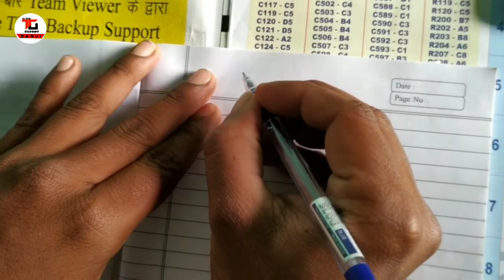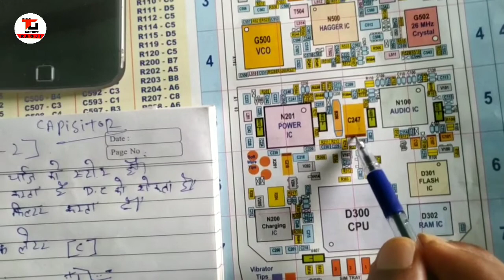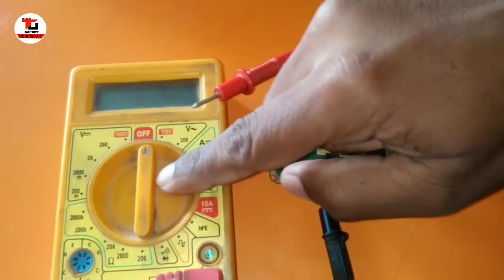mobile repairing full course part- 2 capacitor work and use and testing in Hindi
capacitor work and use and testing in Hindi

24 SLOT, 18 INCH ,1440 RPM EXHAUST COOLER MOTOR 3 SPEED WINDING WITH DATA & CONNECTION IN HINDI लिंक

3 फेस c.r.i समर्सिबल मोटर डेल्टा कनेक्शन PART-3 लिंक

24 slots 1.5 inch stator cooler motor full rewinding in Hindi part-1(1.5 इंच के कूलर को बांधना सीखें

24 स्लॉट High speed cooler motor rewinding in Hindi part-1(हाई स्पीड कुलर मोटर वाइंडिंग हिंदी में) पार्ट-1-

5 blade farata fan full rewarding in Hindi part-1( 5 पंखड़ी वाले फर्राटा फैन बांधना सीखें पार्ट-1)

0- Small ceiling fan winding by hand in hindi(हाथों से रिवाइंड करें सीलिंग फैन को अपने घर पर) part- 1

1- 24 slots exhaust fan full Rewinding in Hindi part-1 (24 स्लॉट एग्जॉस्ट फैन फुल रिवाइंडिंग पार्ट-1)

2- 24 slots cooler motor full rewinding in Hindi part-1(कूलर मोटर फुल rewinding हिंदी में पार्ट-1)

3- 24 slots cooler motor full rewinding in Hindi part-2(कूलर मोटर फुल rewinding हिंदी में पार्ट-2)

4- Farata fan stator setting and connection in Hindi(फर्राटा फैन के स्टेटर की सेटिंग ओर कनेक्शन सीखें)